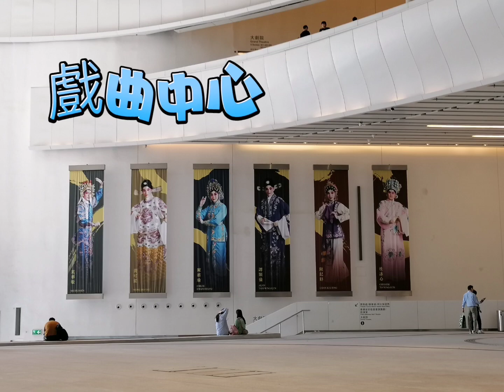戲曲中心，九龍公園，香港文物探知館